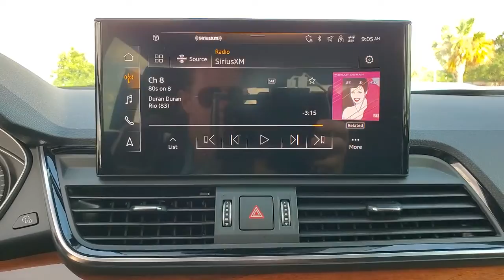2021 Audi Q5 Clearwater, Tampa, St. Petersburg, Palm Harbor, Largo, FL M2020656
Florett Silver Metallic Used 2021 Audi Q5 available in Clearwater, Florida at Audi Clearwater. Servicing Tampa, St. Petersburg, Pal Harbor, Largo, FL.
2021 Audi Q5 45 Premium - Stock#: M2020656 - VIN#: WA1AAAFY5M2020656

Audi Clearwater
18940 US Hwy 19

**AUDI FACTORY CERTIFIED** ABS brakes Audi Advanced Key Auto-Dimming Power Folding Exterior Mirrors Compass Convenience Package Driver Seat Memory Electronic Stability Control Exterior Parking Camera Rear Front dual zone A/C Heated door mirrors Heated front seats Heated Steering Wheel Illuminated entry Leather Seating Surfaces Low tire pressure warning Panoramic Sunroof Power Liftgate Power passenger seat Remote keyless entry SiriusXM All Access Service Traction control Wheels: 19 5-Double-Arm Design Bi-Color Finish. CARFAX One-Owner. Clean CARFAX.brbrPriced below KBB Fair Purchase Price! 23/28 City/Highway MPG Odometer is 1003 miles below market average!brbrFlorett Silver Metallic 2021 Audi Q5 45 PremiumbrbrAudi Certified Pre Owned Owner Benefits * CARFAX Vehicle History Report * 300+ Point Inspection and Certification Process * Certified Pre-Owned Limited Warranty. A factory backed pre-owned limited warranty with coverage for 1 year/unlimited vehicle miles.Certified Warranty is transferable. * Audi Care Pre-Paid Scheduled Maintenance- If there is remaining Audi Care Coverage at time of Certification. * 24/7 Road Side Assistance * 12 Year Limited Warranty against Corrosion Perforation.brbrbrAll prices plus sales tax tag and titling and dealer service fee of $799.95 which represents cost and profits to the selling dealer for items such as cleaning inspecting adjusting new vehicles and preparing documents related to the sale.